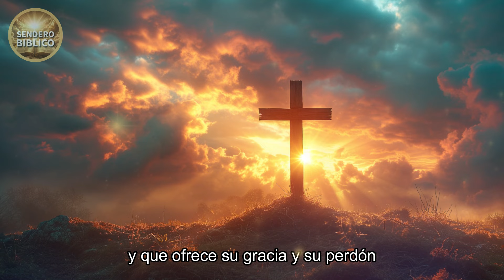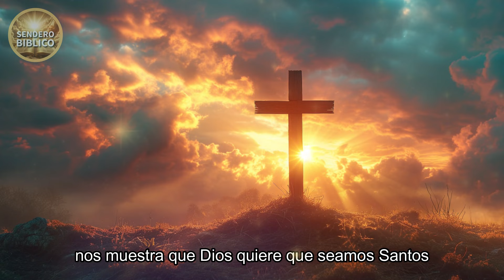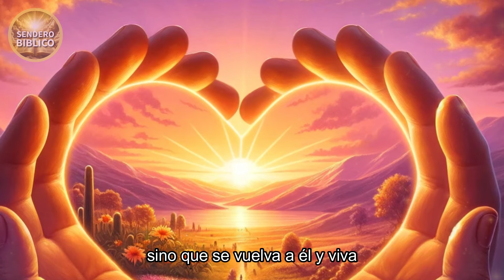Los motivos por los que Dios destruyó Sodoma y Gomorra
¿Qué nos enseña la historia de la destrucción de Sodoma y Gomorra sobre la justicia, la misericordia y la voluntad de Dios? Descúbrelo en este video donde analizaremos en profundidad los motivos detrás de este acto divino y las lecciones que podemos extraer de ella. Desde el contexto histórico hasta su significado teológico, exploraremos todos los aspectos relevantes para comprender mejor este relato bíblico y su aplicación en la vida moderna.

Si te interesa conocer más sobre la verdad detrás de Sodoma y Gomorra, asegúrate de ver este video hasta el final.